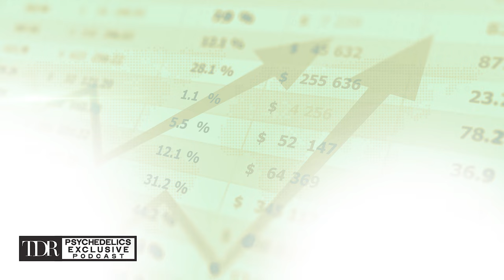Numinus CEO Discusses Latest Earnings - TDR Exclusive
Is Numinus setting the standards for psychedelic-assisted therapies?

In our latest TDR Psychedelics Exclusive we’re back with CEO of Numinus Wellness (TSX: NUMI) Payton Nyquvest who shares their Q2 financial results this year that puts Numinus in a stronger market position and proves their continuous success in the space and becoming the leading company in terms of psychedelic-assisted clinics.

We also dive deeper into their recent announcement about their new licensing model that will offer independent practitioners to operate under their top-of-line service agreement. Their expertise in the psychedelic-assisted therapies including Numinus’ Ketamine Clinics probe to have significantly higher outcomes as walk-ins and patient retention rise. We discuss how these expansions are bridging the gaps in mental health treatments.

In addition, Payton reveals their company’s competitive edge on strengthening patients and practitioners’ education about these new treatments and clinical models, and we further elaborate the key components to establishing their clinical model, and how it differs versus other company’s approaches. How does this affect the overall perspective about the industry and is this a noteworthy proposition to invest in the space now?

Timestamps:

00:00 - 03:04 Strong Q2 Earnings
03:05 - 07:53 Bridging The Gaps In The Industry
07:54 - 09:52  Proper Education Is Key
07:53 - 10:56 Competitive Edge
10:57 - 12:40 Insurance Landscape
12:41 - 14:42 Standardizing Clinical Model
14:43 - 16:37 Will Big Pharma Compete?
16:38 - 17:14 More Interest In The Space
17:15 - 19:03 Message to Investors
19:04 - 20:22 Stronger Industry Outlook

Special Thanks to CEO of Numinus Wellness, Payton Nyquvest